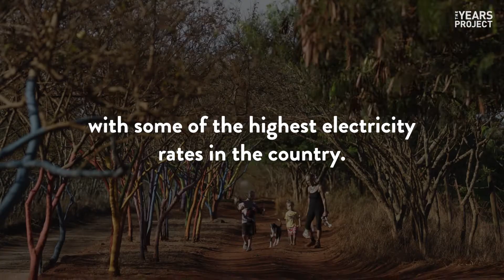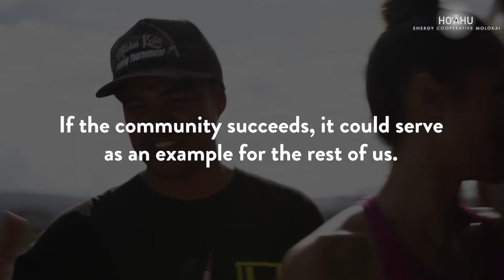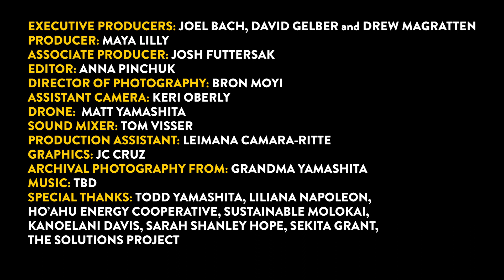Help Power an Island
Hawaii is the most isolated land on the planet and relies on imported coal and oil to produce its electricity. That's made power so expensive it's now forcing residents of the small island of Molokai to leave. But the community there has banded together with a solution: to provide cheap and reliable solar to everyone who needs it. To do it, they'll need your help. to keep Molokai families in their homes.